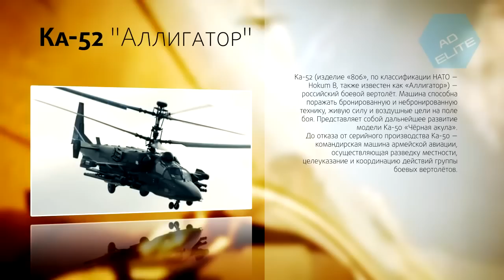Армия России - Мы вернулись!!!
Ролик НЕ финансировался государственными или коммерческими структурами. Вся информация взята из открытых источников.

Общие ориентиры ГПВ 2020:

600 самолетов: Из них 250 самолетов Су-34, Су-35 и Т-50 (ПАФ-КА), а также МиГ-35С, Су-25СМ, Ан-70, Ил-76МД-90А

1124 вертолета: Из них 150 вертолетов Ка-52, а также Ми-26, Ми-8МВТ-5, Ми-8АМТШ, Ка-52, Ми-28НМ, Ми-35М. По вертолетам все контракты на 8 лет вперед уже подписаны. Более того заключен договор на дополнительную поставку 27 вертолётов Ми-35, готовится дополнительный контракт на поставку Ми-28Н «Ночной охотник» и дополнительный контракт на Ми-8АТМШ

28 зенитных ракетных полков вооруженных С-400

10 дивизионов С-500 (в разработке, серийные поставки с 2015 года).

10 бригадных ракетных комплексов "Искандер-М"

51 надводных кораблей (2 из них будут закуплены за границей — проект Мистраль).
 Из них «Северная верфь» поставит 6 корветов проектов 23180 и 23185 (модернизированный проект 23180), 6 фрегатов проекта 22350, 4 корвета проекта 20380, 2 фрегата проекта 22350 и специальное судно связи проекта 18280.

16 многоцелевых подводных лодок

8 стратегических подводных ракетоносцев проекта «Борей».

2300 танков, среди которых 360 модернизированных Т-72, что означает - подавляющее большинство танков будут новыми, а не модернизированными.

2000 самоходных артиллерийских комплексов

30 тысяч единиц автомобильной техники

7 тысяч спецтехники тыла: автотопливозаправщиков, автономных полевых лагерей закрытого цикла жизнеобеспечения, мобильных медицинских операционно-реанимационных комплексов и многое-многое другое...